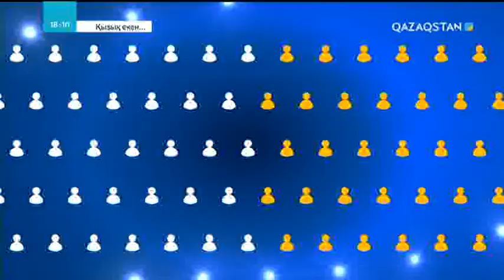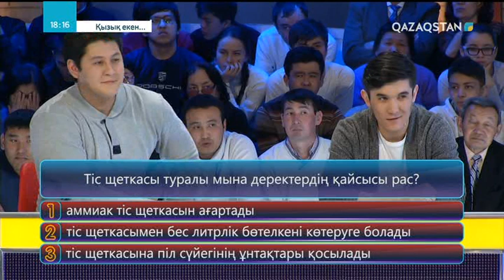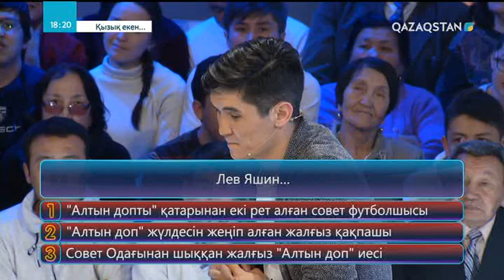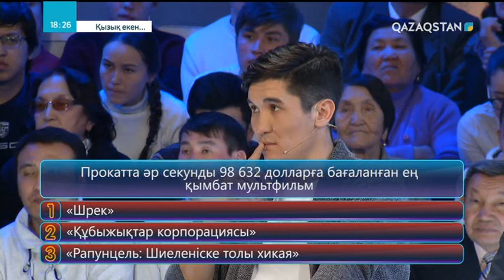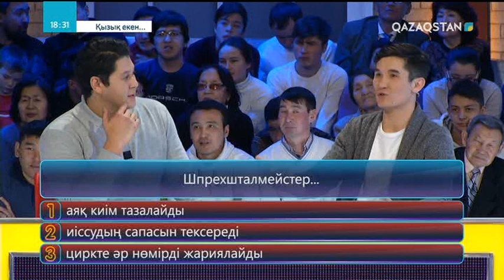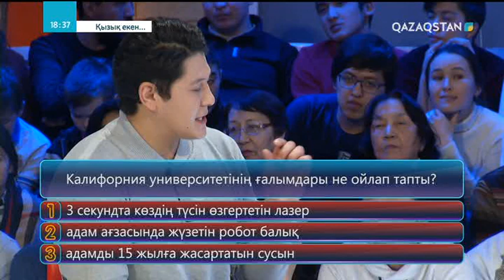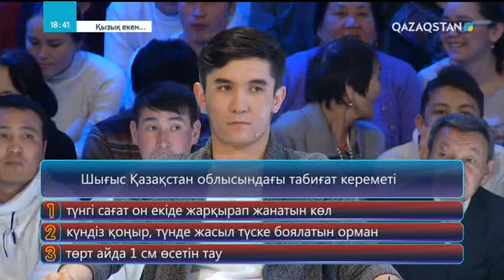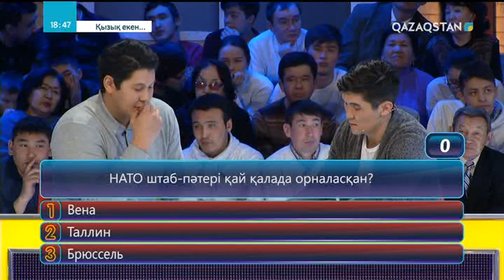12.04.2018 – Қызық екен... 4-маусым. 7-бағдарлама (Толық нұсқа)